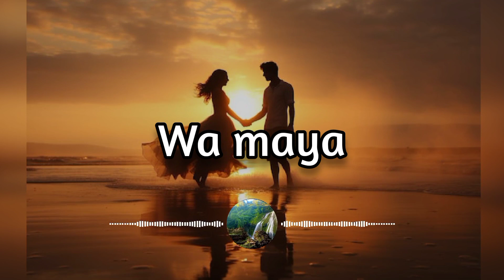Wa maya _Ram suchiang love song